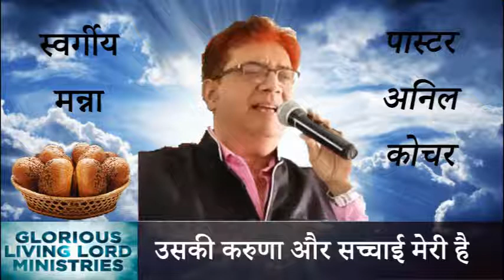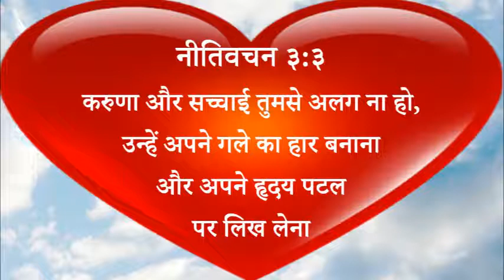४१५ स्वर्गीय मन्ना उसकी करुणा और सच्चाई मेरी है पास्टर अनिल कोचर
415 Heavenly Manna - Uski Karuna ur Sachchai Meri Hai (Pastor Anil Kochar)

नीतिवचन ३:३
करुणा और सच्चाई तुमसे अलग ना हो, उन्हें अपने गले का हार बनाना और अपने हृदय पटल पर लिख लेना।

स्वर्गीय मन्ना - पास्टर अनिल कोचर